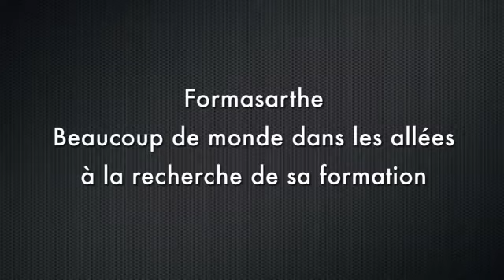Beaucoup de monde dans les allées de Formasarthe